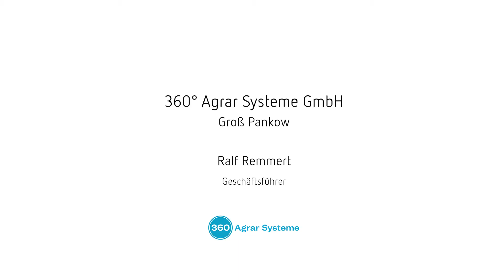BrandenburgMeetsAustria 2021 | 360 Agrar Systeme GmbH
360° AgrarSysteme sorgt für nachhaltig.e Ernährung bei Tieren!
Die Firma stellt auf der WFBB Unternehmensreise nach Österreich sein innovatives Fütterungsverfahren für Schweine vor.